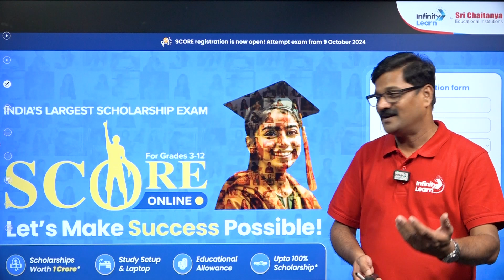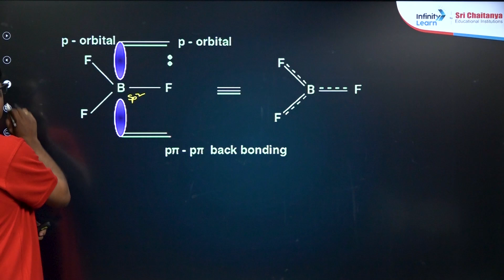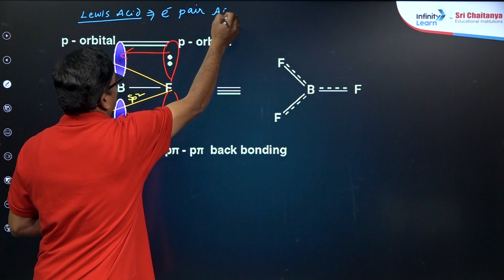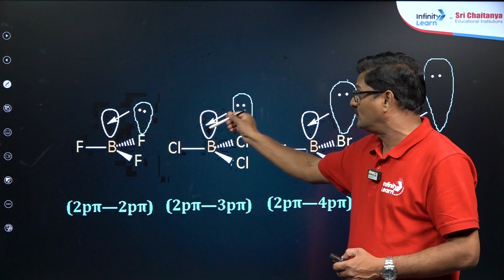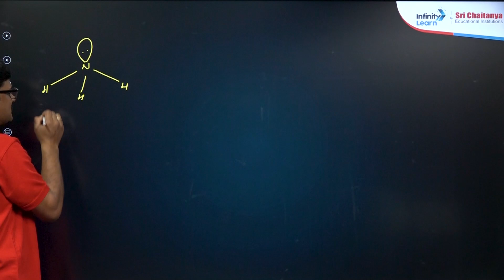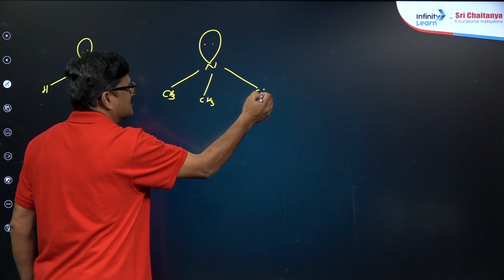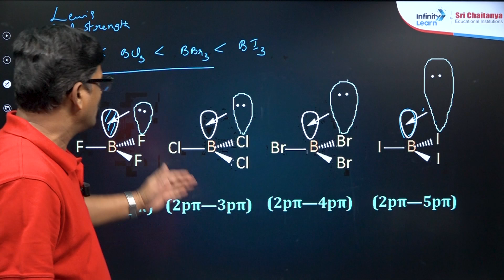Short and Simple Back Bonding Explanation | NEET 2025 Chemistry | Class 11th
Suresh Sir explains back bonding in a simple and easy way. This important concept for NEET 2025 is clearly broken down with examples, making it easier to understand. Perfect for NEET 2025 preparation, this explanation will help you grasp the topic quickly and effectively. Watch and strengthen your knowledge for the NEET 2025 exam.

Back bonding is a type of chemical bonding where a lone pair of electrons from a less electronegative atom (usually a metal) is donated to an empty orbital of a more electronegative atom, creating a bond in both directions. It strengthens the bond and affects molecular geometry.

FAQs:
• What is meant by back bonding?
• What is the difference between back bonding and resonance?
• What is synergic bonding and back bonding?
• What is the difference between back bonding and banana bond?